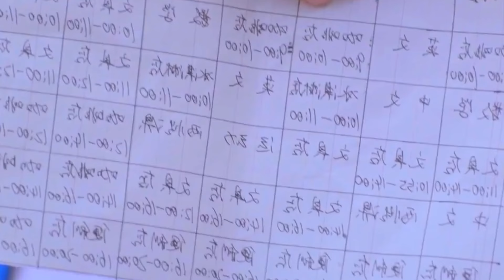Sweet Combat Korean Drama Hindi Explain | Episode 04 | Movie Melody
Sweet Combat Korean Drama Movie Hindi Explanation | Korean Drama | Movie Explained In Hindi

Anti-Piracy Warning:
This content is copyrighted to Movie Melody . Legal action will be taken against those who violate the copyright of the following.

Allah Hafez.